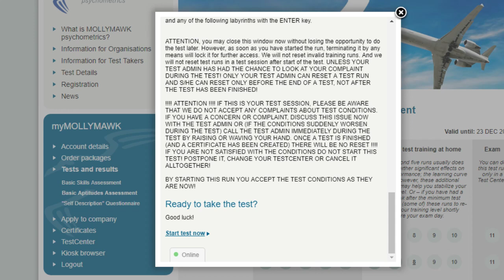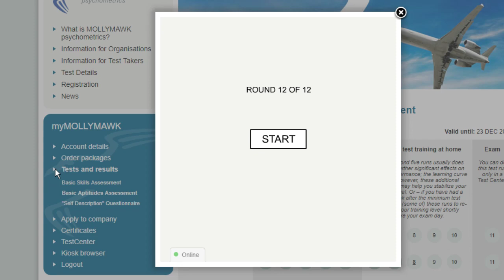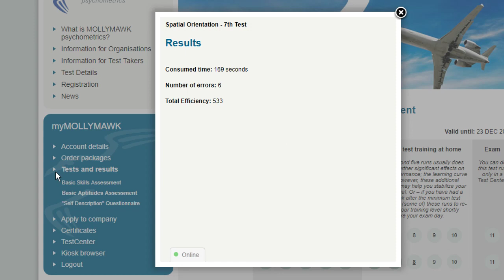Mollymawk - Spatial Orientation 7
Mollymawk Basic Aptitudes Assessment tryout at Spatial Orientation module.

Seventh attempt.

Enabling comments if anyone wants to ask questions, or share any useful information.